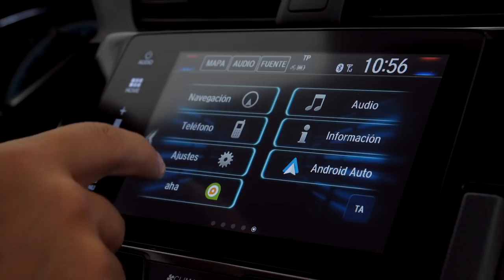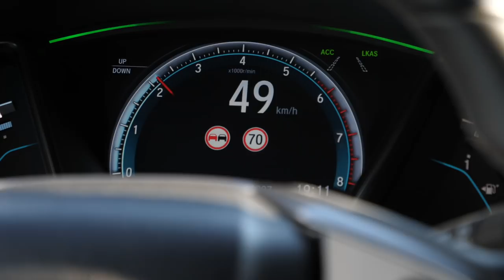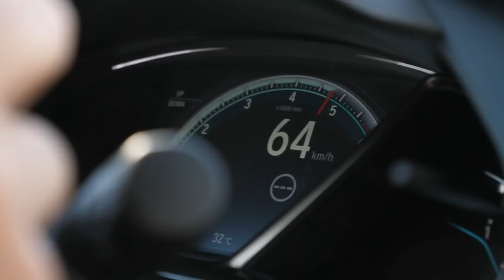5 Claves del nuevo Honda Civic 5 puertas 1.0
Diseño, dinamismo, capacidad, seguridad y conectividad son cinco claves por las que estamos seguros de que vas a desear que el Honda Civic sea tu próximo coche.